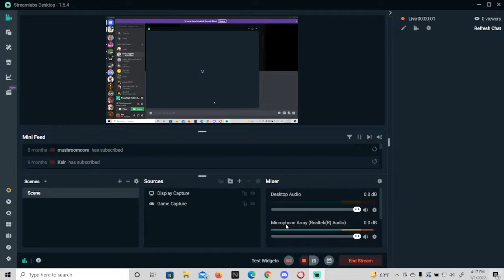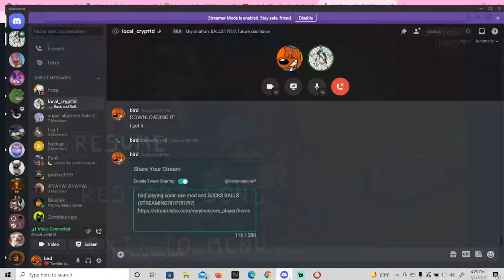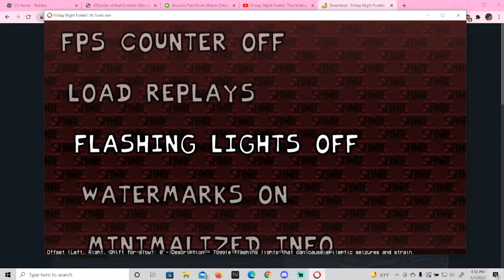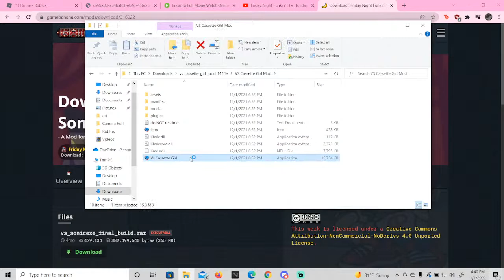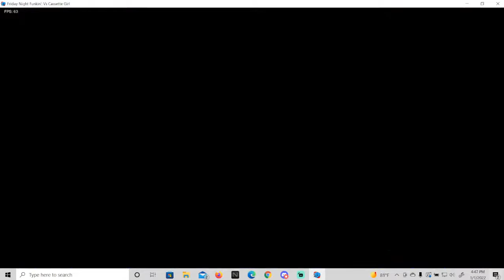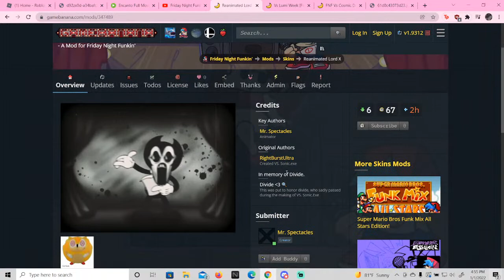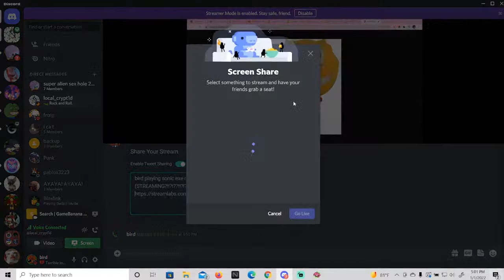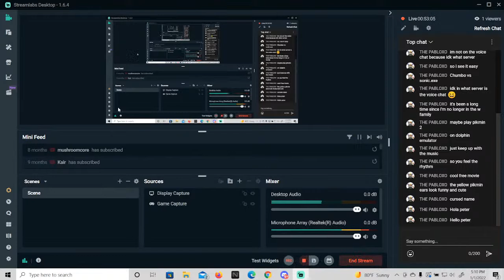bird streams and plays some fnf mods and SUCKS BALLS